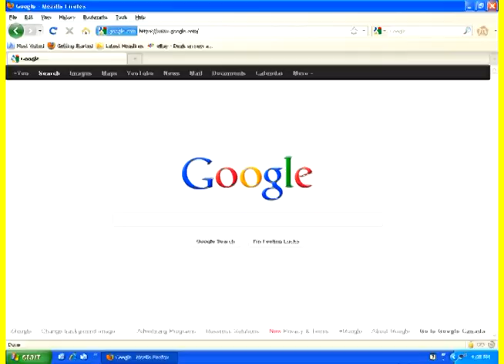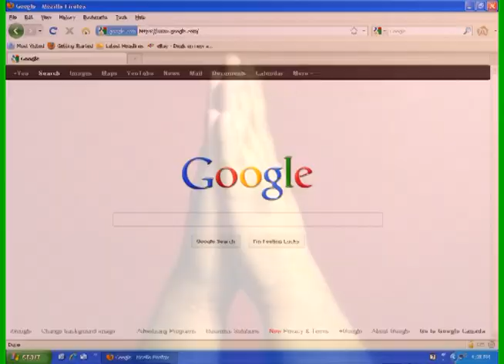ABC FOR David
A short video used for teaching the alphabet to a person with a developmental delay.